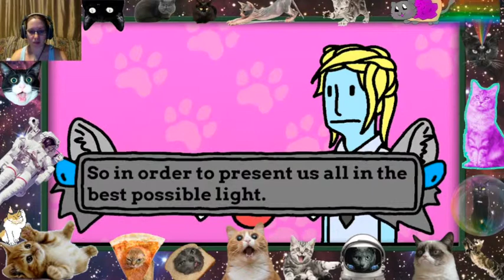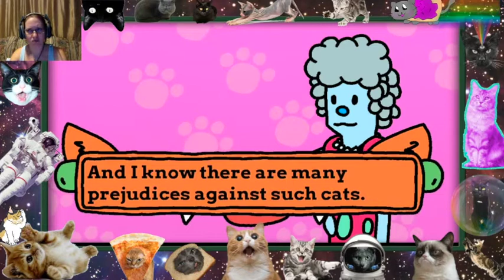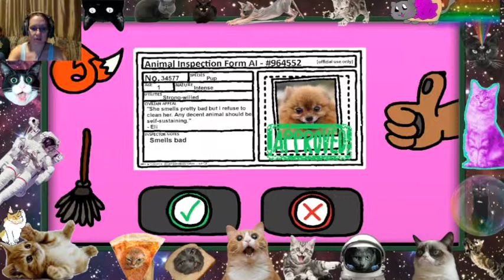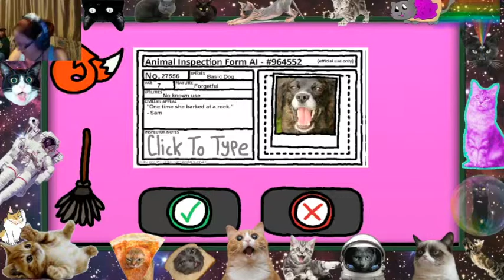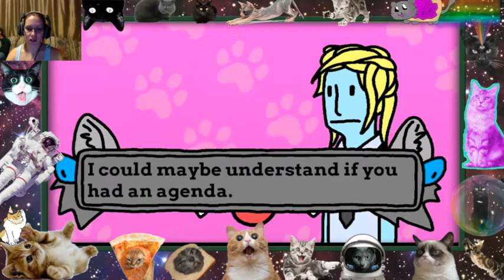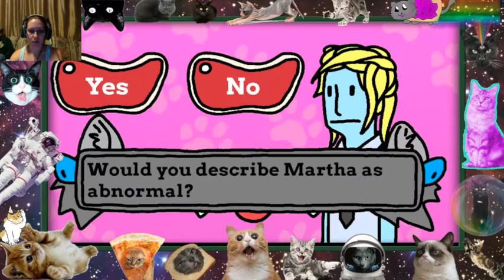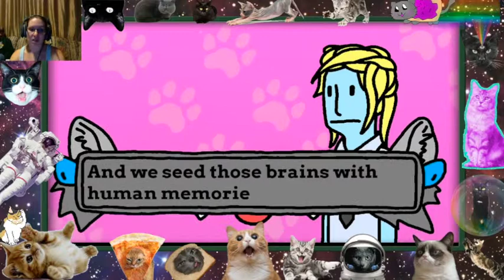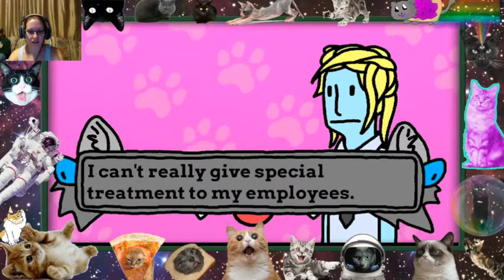Animal Inspector part #2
We see what the agency is really about in this half of the game!